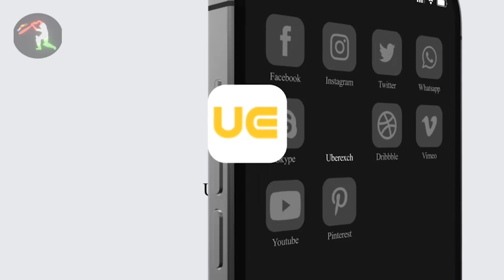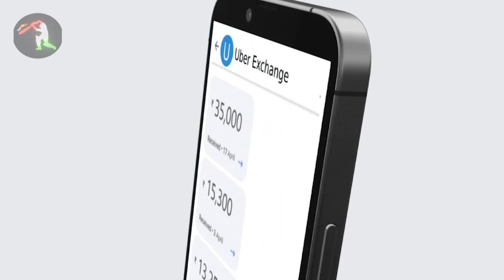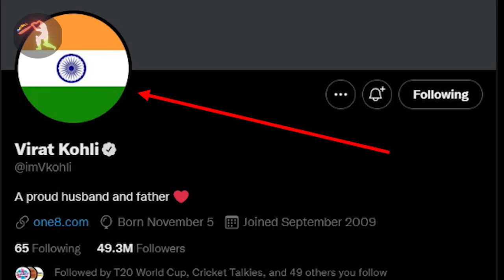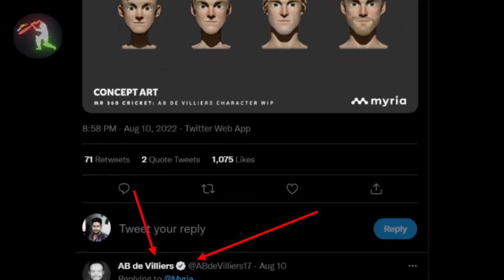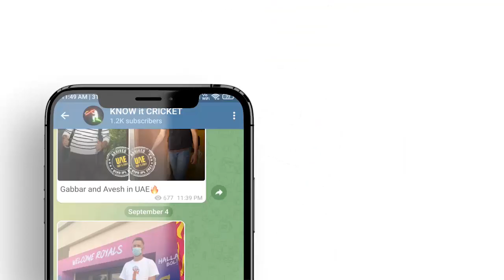IPL 2023 BIG Updates:Top 10 in hindi |15 August| PART 530 | BCCI News,Dhoni DP,Ab Deviliers,Mini IPL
1.दोस्तों हमारी सबसे पहले अपडेट निकल कर आ रही है बीसीसीआई की तरफ से
जहां पर बीसीसीआई ने आईपीएल की फ्रेंचाइजी यू को तगड़ा झटका देते हुए
एक बड़ा फैसला लिया है

आपको बता दें कि हाल ही में आईपीएल की जितनी भी फ्रेंचाइजी है जो विदेशों में क्रिकेट की टीम खरीद रहे हैं उन्होंने बीसीसीआई पर प्रेशर भी डाला था और रिक्वेस्ट भी कर रहे थे कि बीसीसीआई भारतीय खिलाड़ियों को  विदेश के लोगों में खेलने की परमिशन दे दे

और ऐसा लग रहा था कि उनके प्रेशर से बीसीसीआई सही में भारतीयों को खेलने की परमिशन दे देंगे विदेश में लेकिन कल बीसीसीआई ने सख्त मना कर दिया है और कहा है कि कोई भी भारतीय फॉरेन लीग में खेलने के लिए नहीं जाएगा उन्हें परमिशन नहीं है

2.दोस्तों यह अपडेट निकल कर आ रहा है राजस्थान रॉयल्स की तरफ से
जहां पर कल रॉस टेलर जो न्यूजीलैंड के खिलाड़ी हैं और साल 2011 में राजस्थान रॉयल्स की तरफ से खेला करते थे

उन्होंने राजस्थान रॉयल्स के मालिकों पर बड़ा इल्जाम लगाया है और क्या है
कि राजस्थान के मालिक ने उन्हें लगातार चार से पांच बार थप्पड़ मारा था
साल 2011 में जब वह आईपीएल 2011 में अपना खाता तक नहीं खोल पाए थे और जीरो पर आउट हो गए थे

3.दोस्तों यह अपडेट निकल कर आ रहा है दिल्ली कैपिटल्स की तरफ से
जिस तरह से मुंबई इंडियंस और लखनऊ सुपरजाइंट्स और राजस्थान रॉयल्स की टीम होने मिनी आईपीएल में अपना स्क्वायड घोषित कर दिया है बिल्कुल उसी तरह से दिल्ली कैपिटल्स की टीम ने भी अपने दो खिलाड़ियों को साइन किया है

और दोनों साउथ अफ्रीका के खिलाड़ी हैं जिनमें नाम आता है
एंटीक नोकिआ और Meaguel प्रीटोरियस
एनरिक नोकिया का लंबा कनेक्शन रहा है दिल्ली से और Meaguel pretorious  साउथ अफ्रीका के अनकैप्ड खिलाड़ी हैं

आपको बता दें दिल्ली की टीम ने साउथ अफ्रीका में प्रीटोरिया का टीम को खरीदा है

4.दोस्तों यह अपडेट निकल कर आ रहा है महेंद्र सिंह धोनी की तरफ से
दोस्तों यदि आप महेंद्र सिंह धोनी के बड़े वाले फैन है तो आपको पता होगा कि महेंद्र सिंह धोनी सोशल मीडिया पर ज्यादा एक्टिव नहीं रहते हैं

 हालांकि जिस तरह का उनका पापुलैरिटी है यदि वह सोशल मीडिया पर एक्टिव रहेंगे तो करोड़ों कमा सकते हैं
बात करें अपडेट की तो
जैसा कि भारत के 75 वें स्वतंत्रता दिवस के उपलक्ष में हर घर तिरंगा का अभियान चल रहा है और सोशल मीडिया पर लोग तिरंगे को अपना डीपी डिस्प्ले पिक्चर बना रहे हैं

तो ऐसे में महेंद्र सिंह धोनी लगभग दो से ढाई साल के बाद इंस्टाग्राम पर लॉगिन किए हैं
और उन्होंने अपना डीपी चेंज किया है जो आप तस्वीर में देख सकते हैं

5.दोस्तों यह अपडेट निकल कर आ रहा है विमेन आईपीएल को लेकर
हमने आपको कल ही बताया था कि वे मैन आईपीएल मार्च  2023 में शुरू हो जाएगा

और इसका शुरुआत मार्च के पहले सप्ताह में होगा और 28 दिन तक यह मुकाबला चलने वाला है
 और एक बड़ी खबर आपको बता दें कि आईपीएल की जो करंट की टीम है जैसे कि चेन्नई सुपर किंग्स
मुंबई इंडियंस और कोलकाता नाइट राइडर्स काफी ज्यादा  बेसब्र हैं
विमेन आईपीएल में टीम खरीदने के लिए

6.दोस्तों यह अपडेट निकल कर आ रहा है एबी डी विलियर्स की तरफ से
एबी डी विलियर्स के फैंस दुनिया में हर जगह है और इसको देखते हुए एक कंपनी है जिसका नाम मा एरिया है
उन्होंने एबी डी विलियर्स पर एक  गेम लांच करने वाले हैं

जहां पर यह गेम मोबाइल पर खेलने के लिए बहुत जल्द अवेलेबल होने वाला है
इसमें एबी डी विलियर्स के बचपन से लेकर उनके क्रिकेट कैरियर में रिटायर होने तक का लेवल रहेगा
जिसे आप को खेलना है आपको एक्सप्लोर करना है

इसके साथ ही इस गेम में आप पैसे लगाकर पैसे भी कमा सकते हैं
और यह पैसे बनाने की प्रक्रिया ब्लॉकचेन के माध्यम से होगा उन्हें समझ में आ रहा होगा जो क्रिप्टो करेंसी और एनएफटी समझते हैं

7.दोस्तों यह अपडेट निकल कर आ रहा है ट्रेंट बोल्ट की तरफ से
ट्रेंट बोल्ट ने हाल फिलाल में ही न्यूजीलैंड क्रिकेट से  लगभग रिश्ते तोड़ चुके हैं और सेंट्रल कॉन्टैक्ट लिस्ट से बाहर आ चुके हैं

और इसके तुरंत बाद उन्होंने मुंबई एमिरेट्स जो यूएई T20 लीग होता है उसमें शामिल भी हो गए
 तो इसको देखते हुए क्रिकेट के फैंस को ऐसा लग रहा है कि ट्रेंट बोल्ट पैसो के पीछे भाग रहे हैं

तो इसके सपोर्ट में स्कॉट स्टायरिस ने बताया है कि
 ट्रेंट बौल्ट पैसो के पीछे नहीं भाग रहे हैं बल्कि वह इस फॉर्मेट को खेलना चाहते हैं जिसे वह इंजॉय करते हैं
 जिस तरह से बेन स्टोक्स कर रहे हैं बिल्कुल उसी तरह से और उन्हें उम्मीद नहीं था कि वह इतनी जल्दी इस तरह का फैसला लेंगे लेकिन

8.दोस्तों यह अपडेट निकल कर आ रहा है मिनी आईपीएल के ड्राफ्ट खिलाड़ियों को लेकर
 पिछले कुछ दिनों से मिनी आईपीएल का ड्राफ्ट चल रहा  है और अभी चलेगा एक-दो दिन और
 जहां पर जितने भी मिनी आईपीएल के टीम है
 उन्होंने जो खिलाड़ी अभी तक साइन किए हैं वह  साइन किए हैं वह आप स्क्रीन पर देख सकते हैं

जिसमें मुंबई लखनऊ और राजस्थान ने अपने पांच पांच खिलाड़ियों को साइन कर लिया है
 और उसके पहले हमने आपको दिल्ली के बारे में बताया
 तो वहीं कोलकाता की तरफ से खबर आ रहा है कि कोलकाता आंद्रे रसेल और सुनील नारायण को साइन करेंगे
हालांकि इसका अभी तक पुष्टि नहीं हुआ है